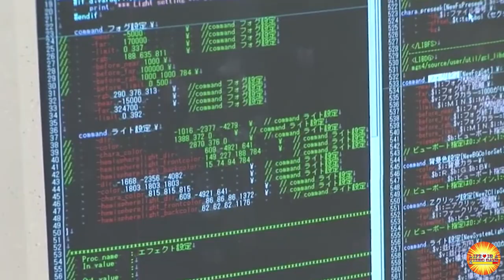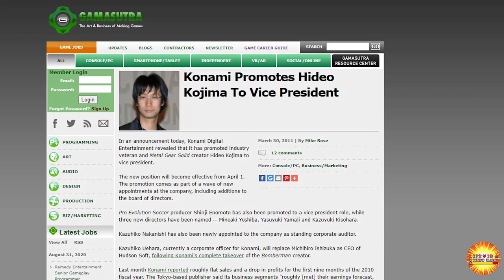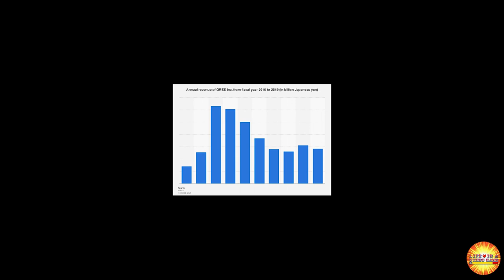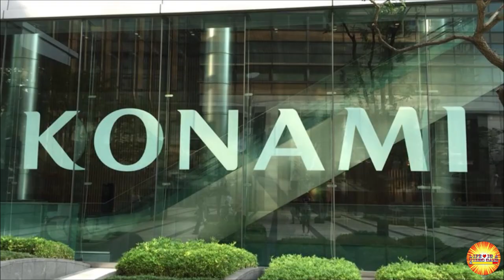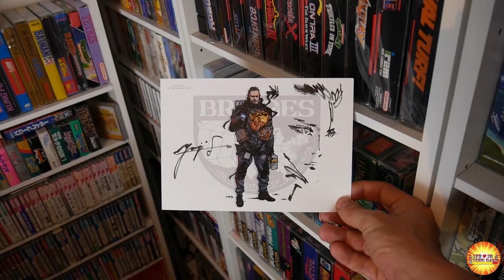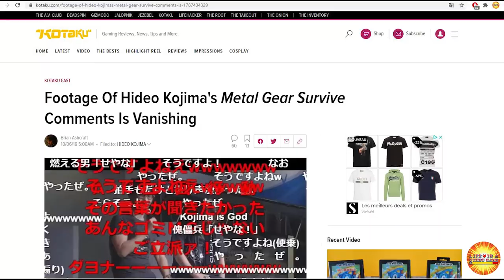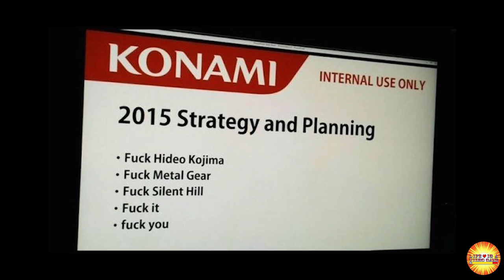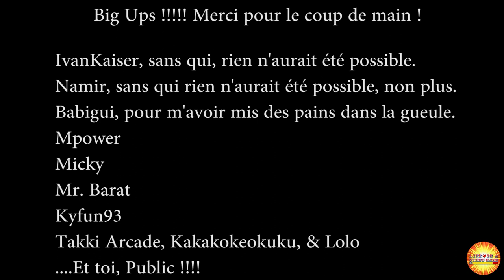Le Gros Fuck de Kojima à Konami (Le Yin&Yang de l'Industrie) (ENGLISH SUB)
La Vengeance de Kojima face a un Konami autoritaire.

Rejoignez moi !!!